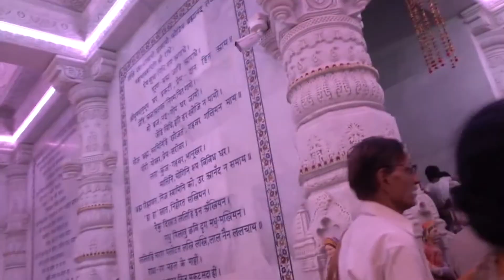Radhey Shyam Japo | Kumar Vishu | Ashutosh Johri | krishna Bhajan| Vrindavan | Hare Ram Hare Krishna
its a new devotional song composed and written by Jugal Kishore Chawla.Music by Ashutosh Johri, Recorded at Manhar Recording Studio(the sound lab)Meerut...hope u like this song.

Title: Radhey Shyam Japo
Vocals: Kumar vishu
Writer, producer and composer- Jugal Kishore Chawla
Video: Youtube
Recorded, Mixed, & Mastered @Manhar recording studio (the sound lab) Meerut.